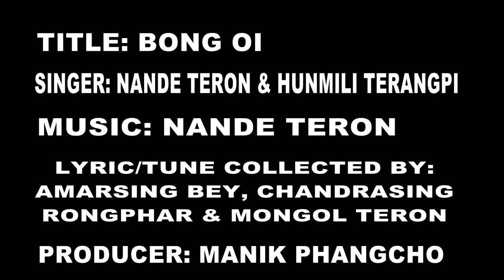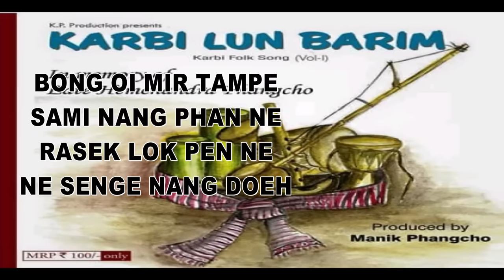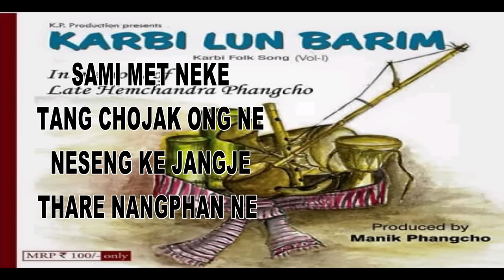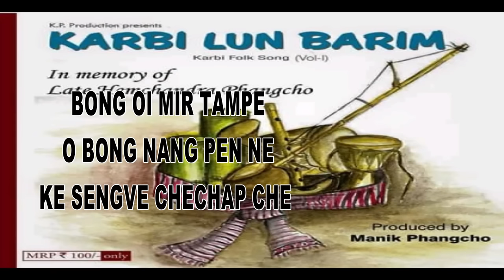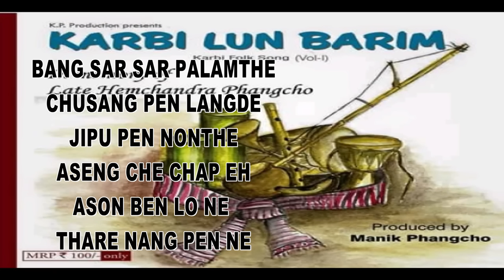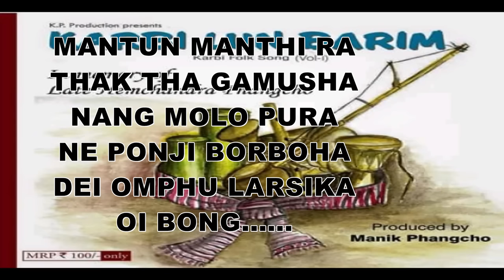BONG OI [OFFICIAL KARBI LYRICAL VIDEO 2019]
TITLE: BONG OI

SINGER: NANDE TERON & HUNMILI TERANGPI

ALBUM: KARBI LUN BARIM VOL.1

PRODUCER: MANIK PHANGCHO

LYRIC/TUNE COLLECTED BY: AMARSING BEY, CHANDRA SING RONGPHAR & MONGOL TERON.

FLUTE: BHOBEN RONGPI

THIS VIDEO IS STRICTLY PROHIBITED TO RE-UPLOADING IN ANY MEDIA PLATFORM,,,,,,,